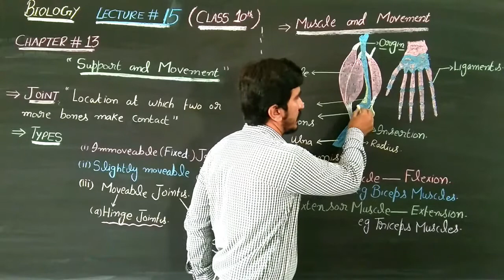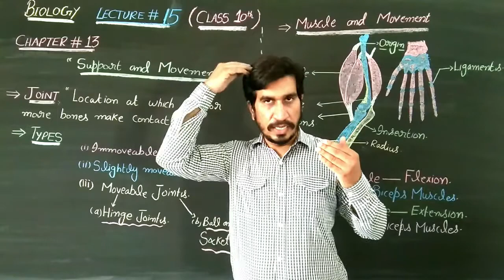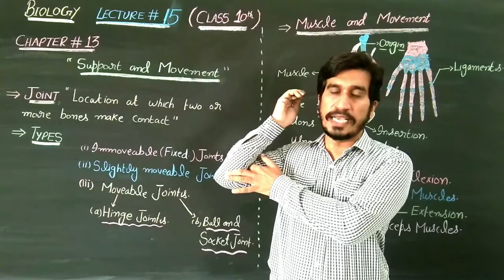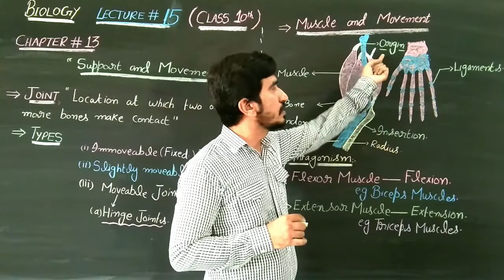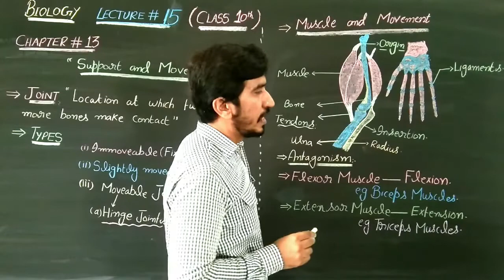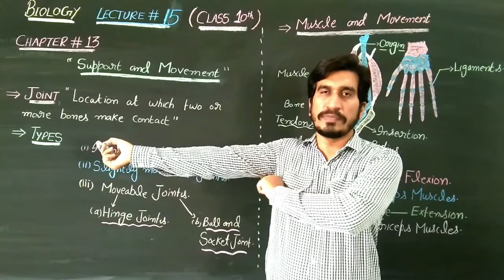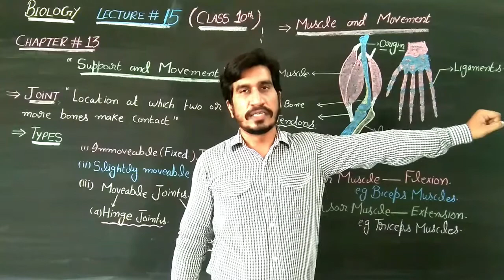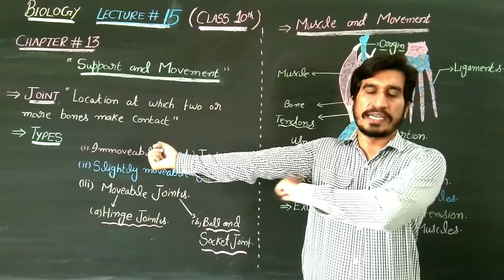10th Class Biology, Lecture.#.`15, Ch.13 (Support & Movement)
In this video, you will learn the "Support & Movement" (13th chapter of Biology). Here we discuss Joint and its types. We hope this video will be beneficial to you.